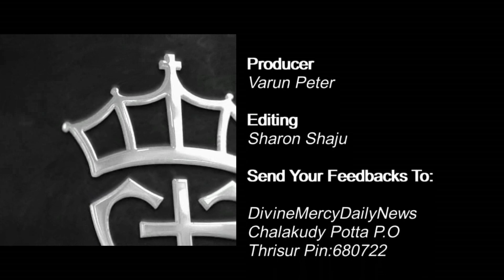Holy Mass Reading and Reflections I November 4 I Homily I Luke 15:1-10